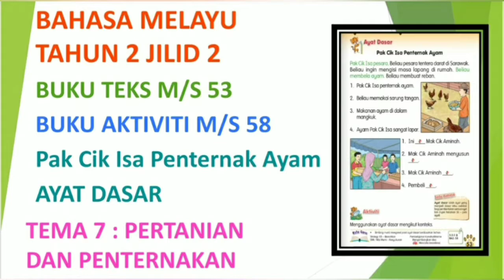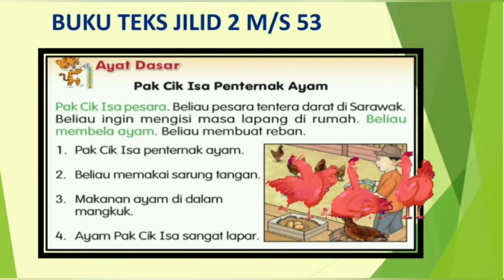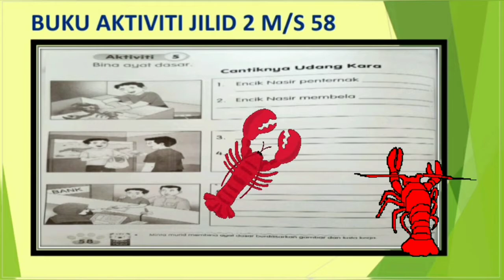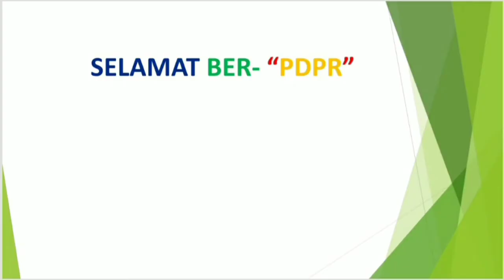Bahasa Melayu Tahun 2 Unit 20 Pak Cik Isa Penternak Ayam